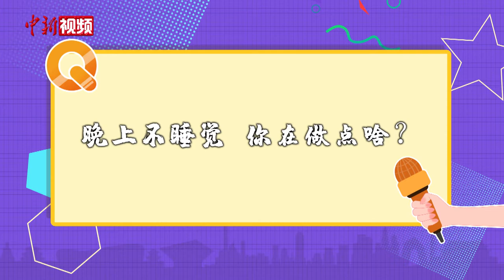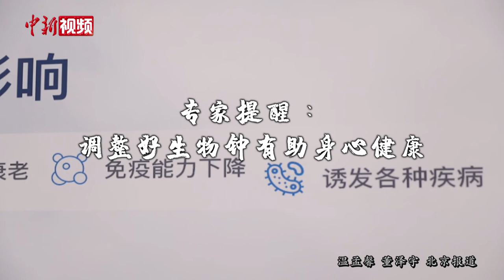世界睡眠日：你为什么不早睡？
3月21日是世界睡眠日，然而，有调查显示，当下中国超3亿人存在睡眠障碍，其中3/4的人晚上11点以后才入睡。他们究竟为什么不睡觉？晚睡对他们的身体健康有影响吗？近日，小新走上街头，听听这些11点以后睡觉的人都是怎么说的……（温孟馨 董泽宇）